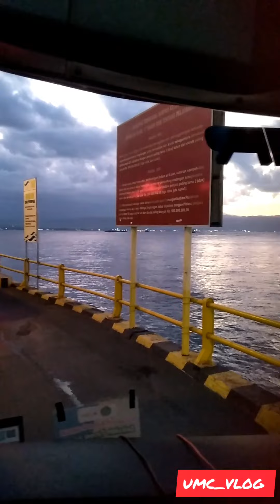Vlog Bali || KKL STIK KENDAL 2022